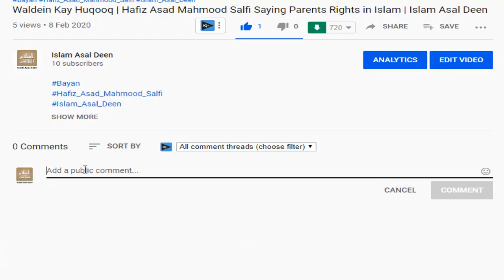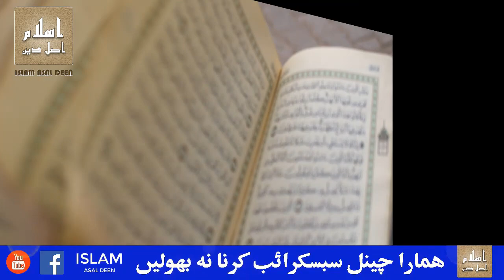Mout Ka waqt By Dr Israr Ahmed | Zndgi or Mout | Urdu Lecture | Islam Asal Deen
Category
Education